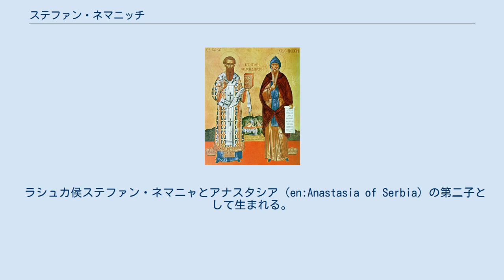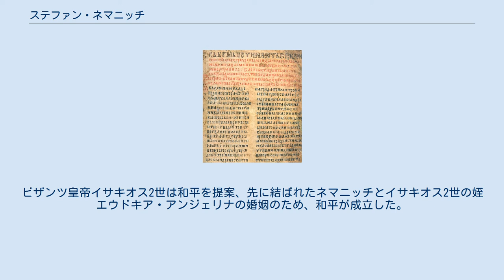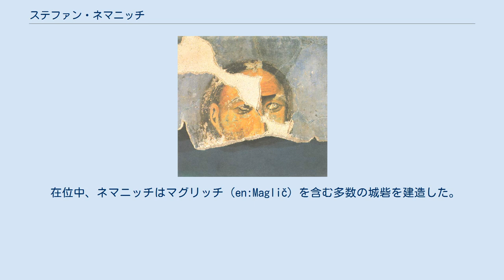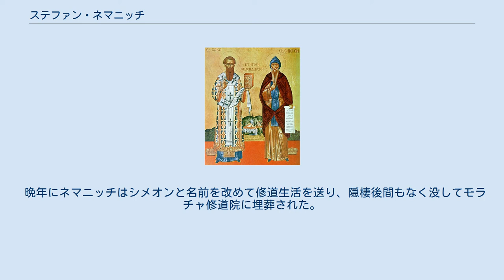ステファン・ネマニッチ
ステファン・ネマニッチ（セルビア語: Стефан Немањић、1165年頃 - 1228年9月24日）は、セルビア王国の王（在位：1217年 - 1228年）。
「ステファン初代戴冠王」（セルビア語: Стефан Првовенчани、ステファン・プルボヴェンチャーニ）の名で知られる。
 公式にセルビア王として認められた最初の人物であり、セルビアの王国への昇格とセルビア正教会を設立した弟の聖サヴァの支援の功績により、長期にわたって存続したネマニッチ朝の歴代君主の中でも重要な君主の一人に数えられる。
 ラシュカ侯ステファン・ネマニャとアナスタシア（en:Anastasia of Serbia）の第二子として生まれる。
 ステファン・ネマニッチには2人の兄弟がおり、父ネマニャの後継者である長兄のヴカンはゼタと近隣の州を統治し、末弟のラストゥコ（後の聖サヴァ）はフムを統治していた。
 1186年、ビザンツ帝国（東ローマ帝国）の皇帝イサキオス2世の政策により、ネマニッチとビザンツ皇帝アレクシオス3世アンゲロスの末娘エウドキア・アンジェリナ（en:Eudokia Angelina）との間に婚姻が成立した。
ニカイア帝国の歴史家ニケタス・コニアテスの記述によると、後にネマニッチとエウドキアは不仲になり、1198年6月に両者は離婚することになる。
 1191年にビザンツ帝国がセルビアに侵攻し、南モラヴァ川の沿岸部が襲撃を受けるが、戦術的に優位に立つネマニャによってビザンツの軍隊は撃退された。
ビザンツ皇帝イサキオス2世は和平を提案、先に結ばれたネマニッチとイサキオス2世の姪エウドキア・アンジェリナの婚姻のため、和平が成立した。
また、ネマニッチにはビザンツよりセヴァストクラトルの称号が与えられる。
 セルビア正教会の設立者である聖サヴァと聖シメオン ステファン・ネマニッチの兄ヴカン 1195年に作成されたコトルの聖ルカ教会の碑文には、ネマニッチの兄ヴカンがドゥクリャ、ダルマチア、トラヴニア、トプリツァ王の称号を有していたことが記されている。
ネマニャはビザンツの王女を妻としていた次子のネマニッチが後継者にふさわしいと考えていたが、このネマニャの意図に対して、ヴカンは自身が有していたドゥクリャ王位を強調することで反対の意を示していたと思われる。
 1196年3月25日、ネマニャはラスに臣下を招集し、次子のネマニッチを後継者に指名して退位を宣言し、ネマニッチに全ての領地を譲り渡した。
 修道士となりシメオンと名を改めたネマニャはストゥデニツァ修道院に隠棲し、またネマニッチの母アナスタシアも尼僧として出家した。
シメオンはサヴァに名前を改めた末子のラストゥコの嘆願を受けてアトス山に移り、サヴァと共にヴァドペディ修道院に居住した。
1199年にシメオンとサヴァはアトス山にヒランダル修道院を設立、ヒランダル修道院はセルビアの精神文化の中心地となった。
同年2月13日にシメオンは逝去する。
 このネマニャの宣言は従来のセルビアの長子相続の伝統に反するものであり、ヴカンは自らの王位の継承を主張し、ネマニッチの即位を簡単には受け入れなかった。
ネマニャの存命中、ヴカンはネマニッチの支配を認めていたが、ネマニャが没するとただちに王位を求めて活動を始めた。
ヴカンはハンガリー王イムレに対して援助を求め、1202年にハンガリー軍がヴカンへの援軍として派遣される。
ヴカンに敗北したネマニッチは当時ハンガリーと交戦していたブルガリアに亡命し、代わってヴカンがセルビア王位に就いた。
1202年から1203年にかけて作成された碑文には、ヴカンがセルビア全土、ゼタ、ニシャヴァ、港湾都市を支配する「大ジュパン」の称号を帯びていたことが記されている。
 ヴカンは支援の見返りとしてハンガリーに臣従を誓い、教皇に戴冠と引き換えにカトリックへの改宗を約束した。
しかし、ハンガリーの臣下となったヴカンはブルガリアと敵対することになり、1203年にセルビアはブルガリア軍の攻撃を受け、ニシュを初めとするセルビア領が陥落した。
戦争の混乱は収まらず、ヴカンの改宗宣言についても反対する声が上がる中で、ネマニッチはセルビアに帰国した。
1204年にネマニッチはヴカンを打倒して再び王位に就き、敗れたヴカンは自身の領地であるゼタに逃亡した。
 1205年末から1206年初頭（もしくは1206年末から1207年初頭）の冬、アトス山のサ...